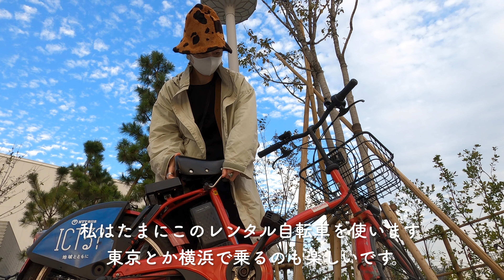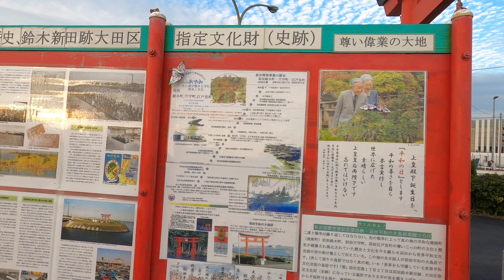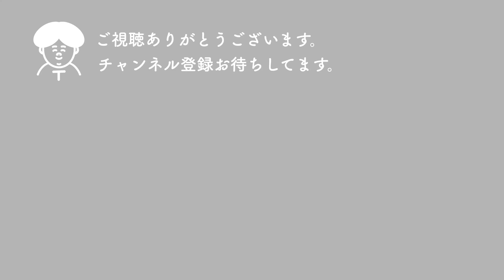【字幕/VLOG】羽田イノベーションシティで大好きな豚カツを食べた日。羽田付近を自転車で周遊！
新しくできた羽田イノベーションシティに大好きな【とんかつ檍】ができたので行ってきました。
またレンタル自転車があったので周遊したら、素敵な和菓子屋さんを発見しました。